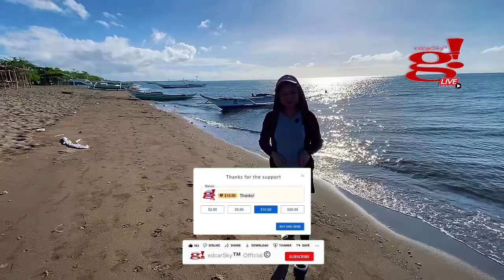Amoy Simoy Pasko sa Dagat ng Ransohan: Sariwang hangin mula sa dagat